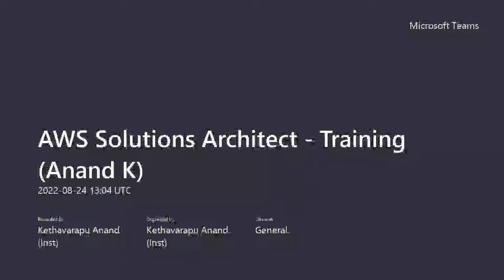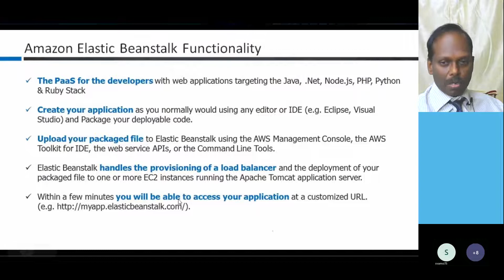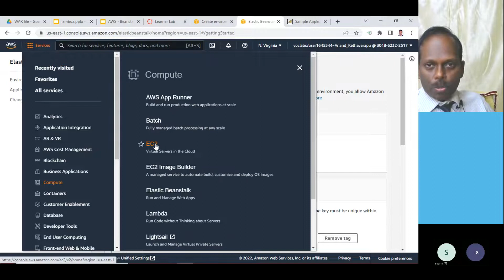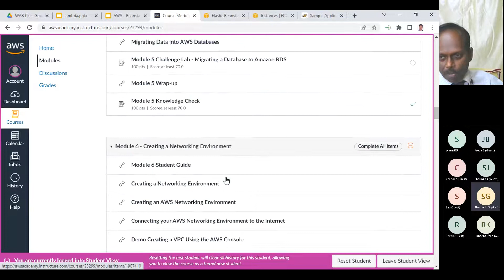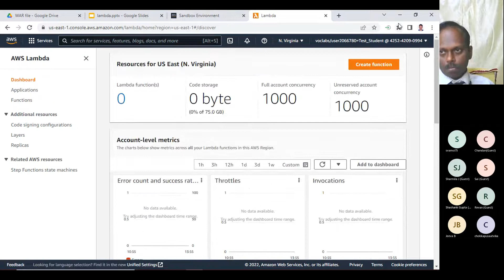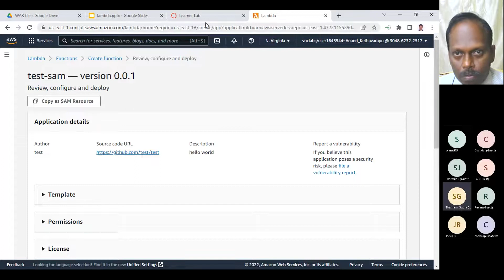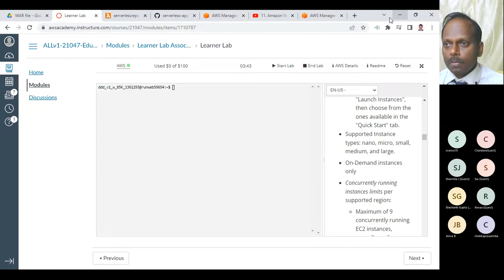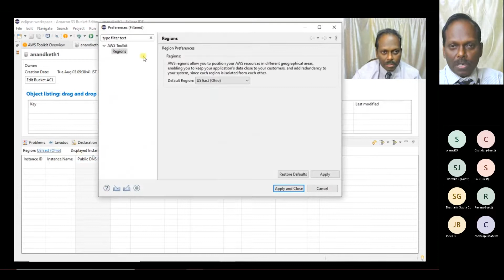AWS Solutions Architect - 24th August 2022 - Day 20 - Anand K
This Module Demonstrates on AWS Beanstalk , AWS Lambda & Eclipse Demonstration (Configuration Setup).